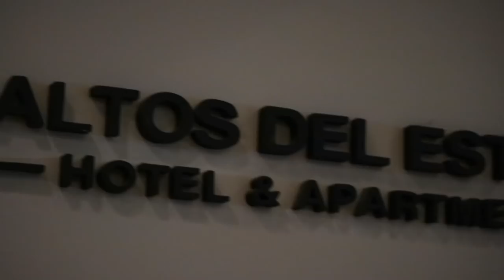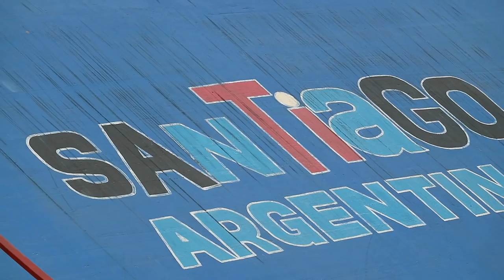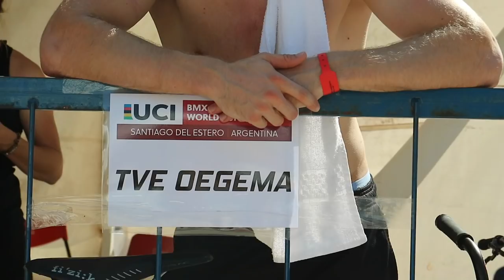RACING IN 40 DEGREES HEAT - World Cup Argentina 2018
World Cup Argentina, Santiago Del Estero. Already the last World Cup of the year!

Camera gear:
Canon EOS M3
Ipad 3